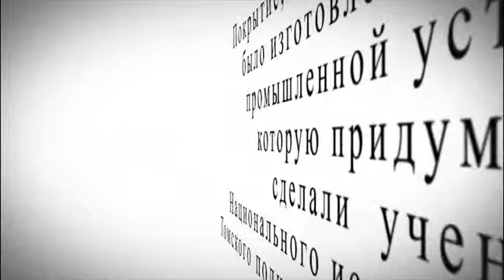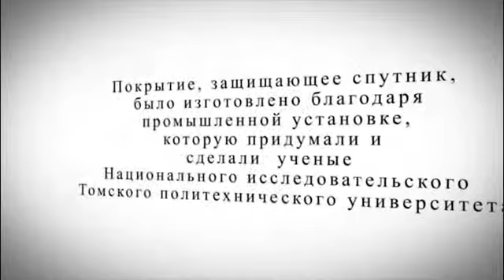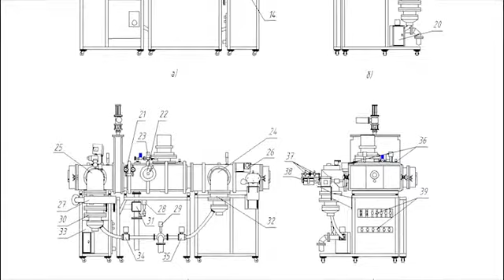Одежда для спутника